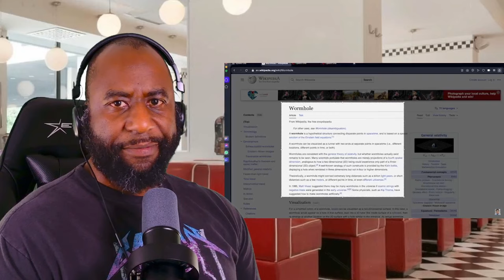The First Guy To Ever Eat An Egg Reaction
Watch Mike's reaction to "The First Guy To Ever Eat An Egg" by @RyanGeorge!

Let me know your favorite part from this video in the comments below or on the On My Mind Entertainment Discord